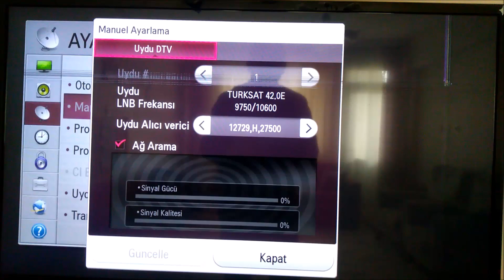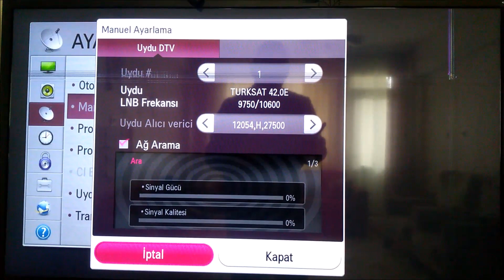Eba TV Ayarlama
Eba TV Trt Egitim  yeni eklendi  frekans 12083 H 13750
Bazı uydu cihazlarında Frekans girilmesine rağmen çıkmayabilir
çıkmayan aılcılarda tüm frekanslar silinip sadece Eba frekansını girip taratınız sonra uydu cihazınızı taratınız